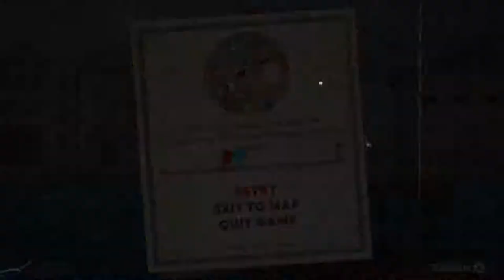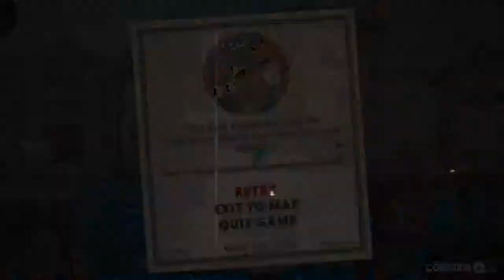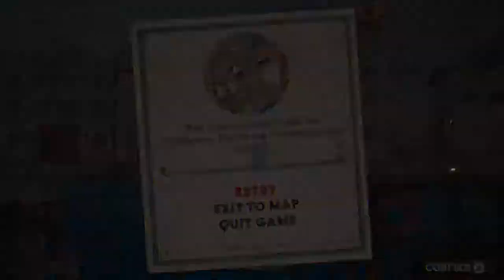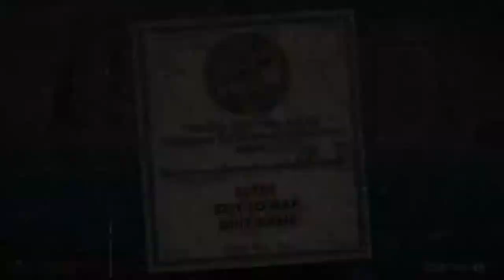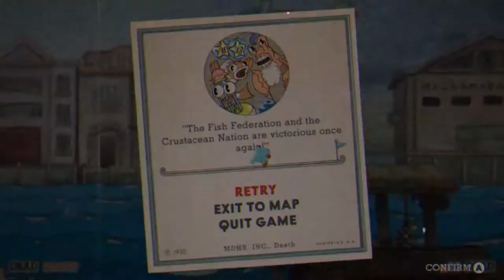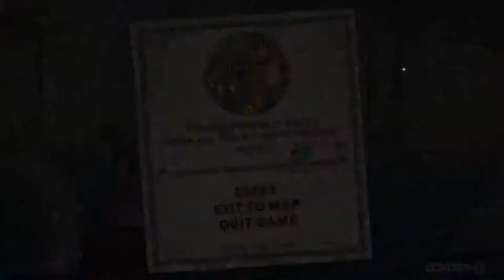Cuphead: Perilous Piers - #7 - Ultra Co-op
Arrr, the sea be a harsh mistress.